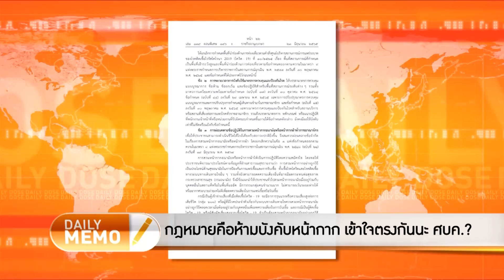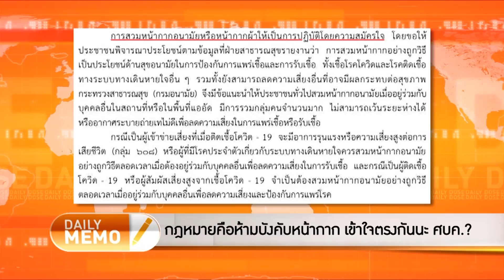The Daily Dose - กฎหมายคือห้ามบังคับหน้ากาก เข้าใจตรงกันนะ ศบค.?